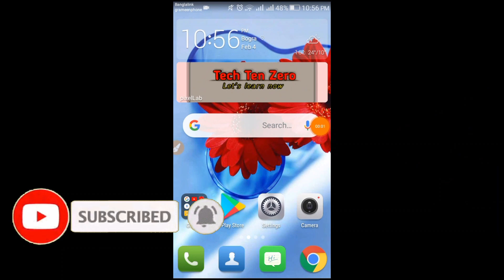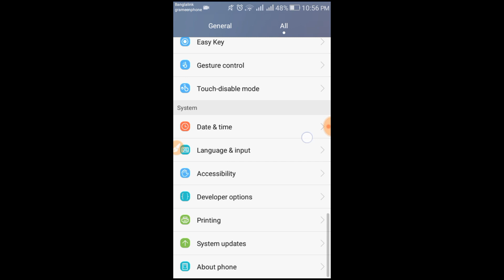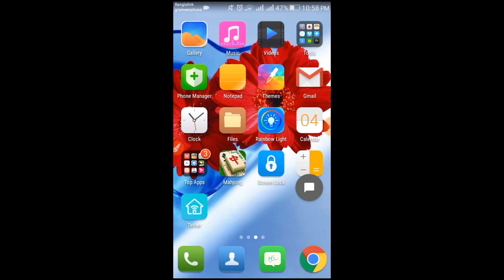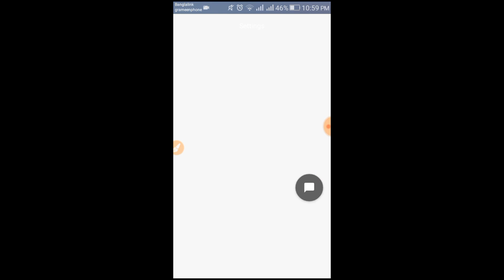মোবাইলের গোপন সেটিং Select to Speak Android Accessibility 2020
How to Change YouTube Channel Name 2020. Tech _ten_zero

android secret tricks and codes,
android hidden settings menu,
android tips and tricks 2020,
android secret codes and hacks,
android hidden game,
android secret menu,
android one tips and tricks